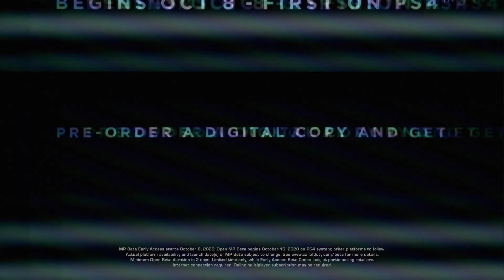Will Black Ops Cold War be the BEST Call of Duty game EVER?!?!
Will Call of Duty Black Ops Cold War be the greatest cod game to date? Here's my thoughts!

I Play Call of Duty Multiplayer & Zombies!!!